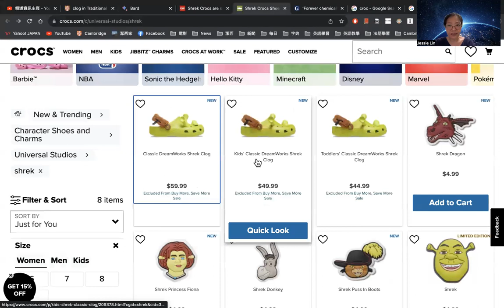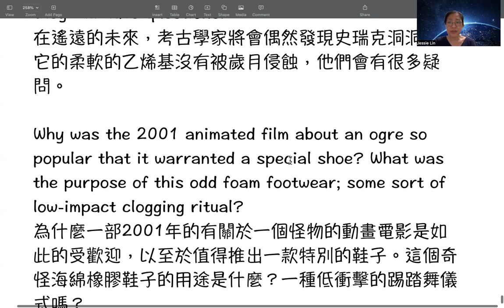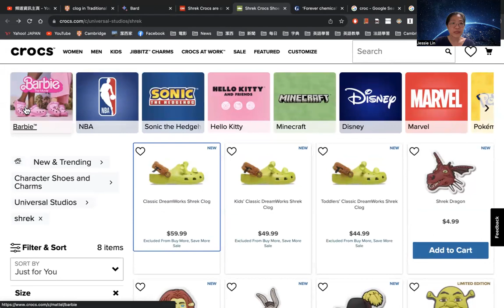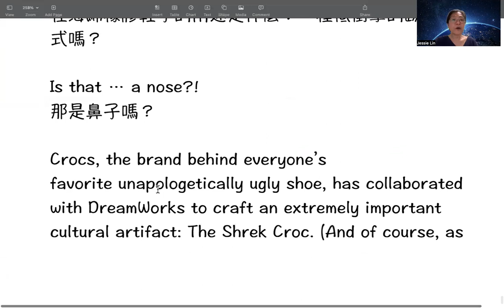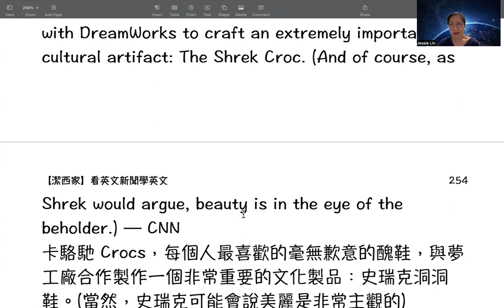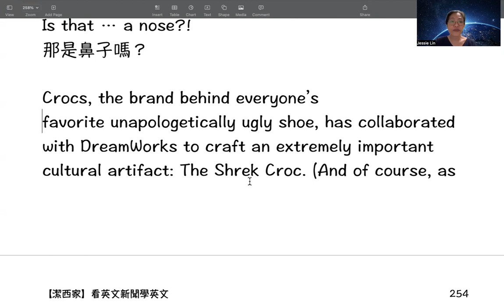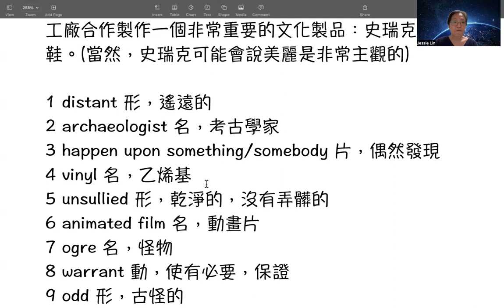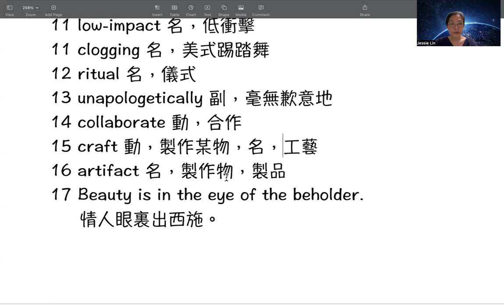【潔西家】看英文新聞學英文 九月十八日